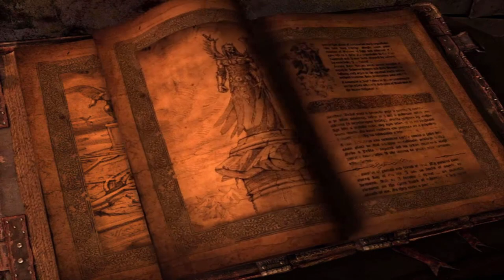Painkiller: Reloverdose - Part 6 | Guardian Boss Fight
Hello everyone! Welcome to part 6 of Painkiller: Reloverdose! Hope you enjoy!

I have a discord server dedicated to our fan project, Painkiller: Revamped. Become a member to see the progress and discuss ideas and thoughts about it with the community!